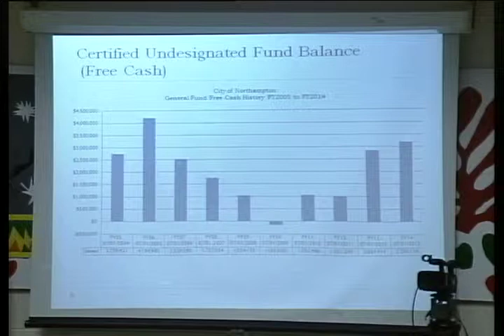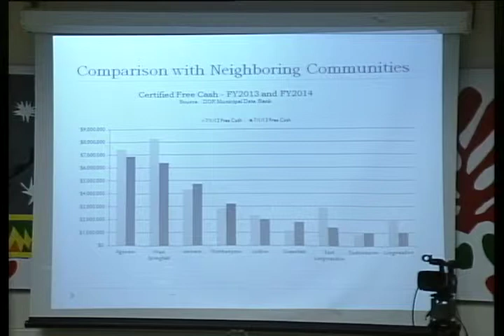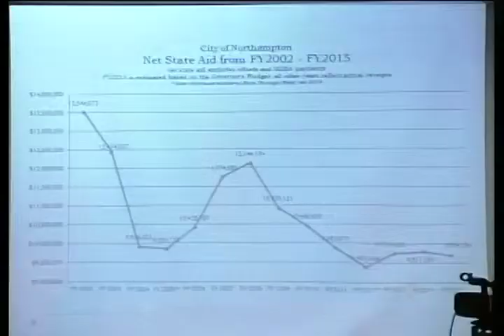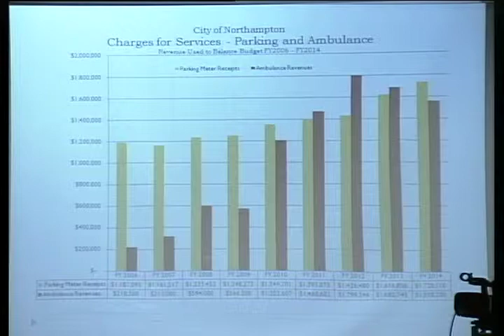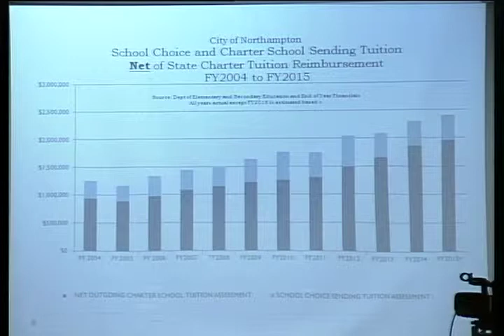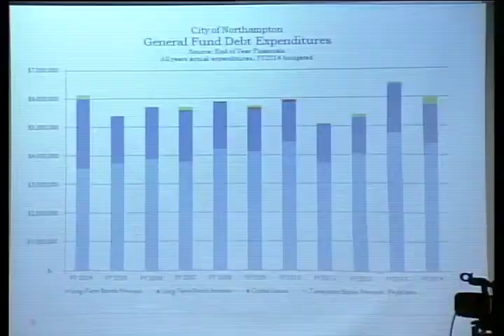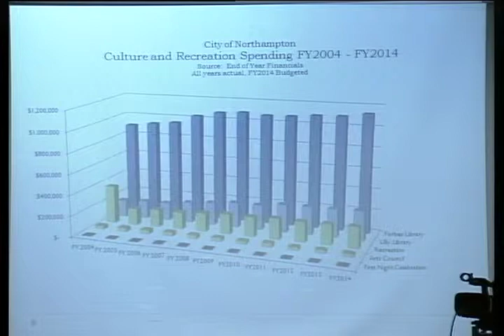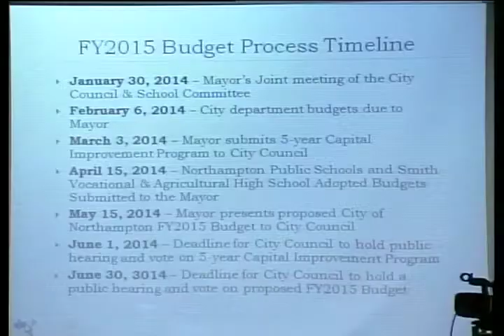Northampton City Council/ School Committee Joint Meeting 1/30/14